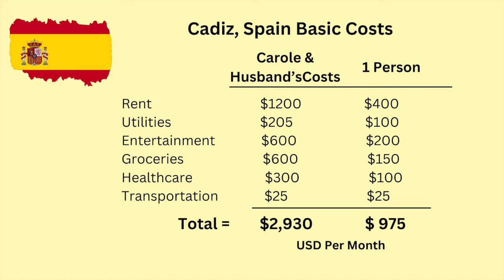Retire in Cadiz Spain Affordably | Cost of living Spain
Carole Loomis, an American expatriate, now proudly claims Cadiz, the enchanting Spanish town, as her home. This Euro-gem boasts a rich history spanning over 3000 years, adorned with remnants of antiquity and an irresistible old-world charm that captivates all who visit. Delving into the details, we explore the full spectrum of living expenses in Cadiz, alongside retirement visa requirements and the remarkably affordable healthcare options available!